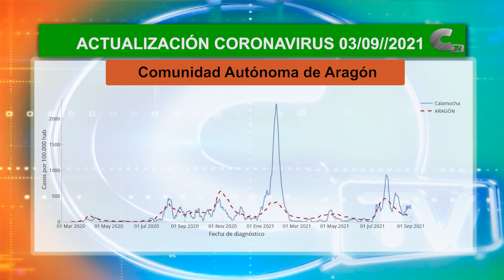15 positivos en la zona de salud de Calamocha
La incidencia de COVID-19 en Aragón mantiene su descenso por sexta semana consecutiva. En la Comarca del Jiloca, se han notificado 22 casos positivos, de los cuales 17 pertenecen a la zona de salud de Calamocha y 15 a la de Monreal del Campo.